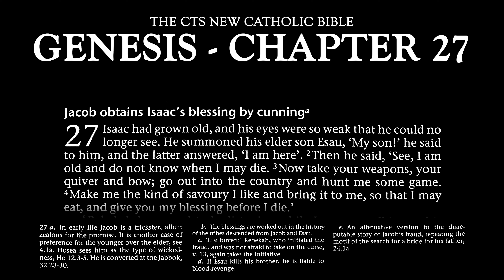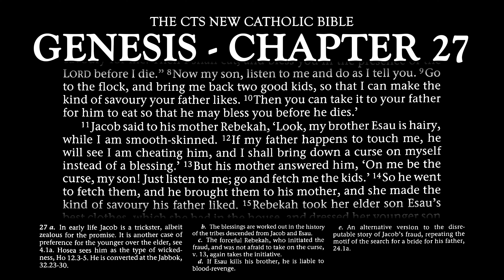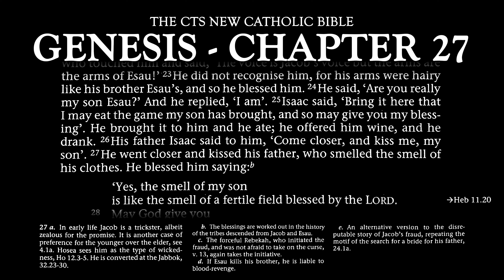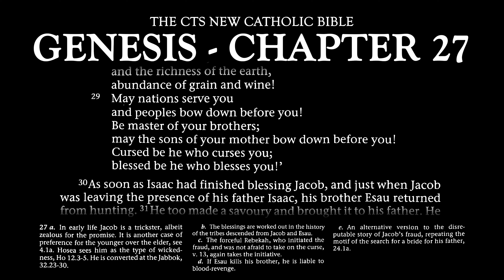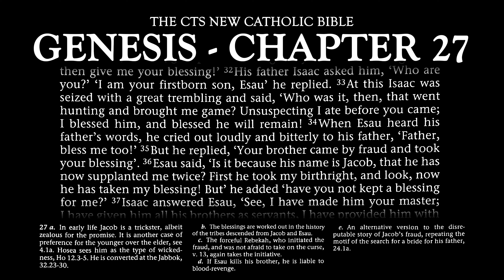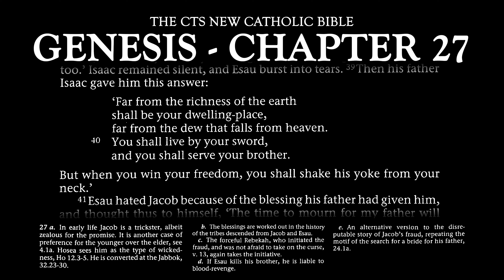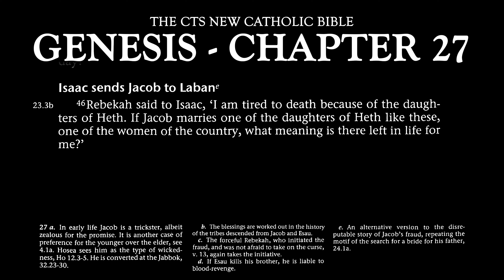GENESIS: CHAPTER 27 - AUDIOBOOK (The CTS New Catholic Bible)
Greetings! Welcome to chapter 27 of the book of Genesis. This is of 'The CTS New Catholic Bible' translation in audiobook format.

This chapter covers the following:
3. THE STORY OF ISAAC AND JACOB.
Context(s):
- Jacob Obtains Isaac's Blessing by Cunning.
- Isaac Sends Jacob to Laban.

Foreword from book:
This edition of the Bible is intended to partner the use of the Bible in the liturgy, enabling public and private readers to prepare and follow up the liturgical readings. For this reason the translations used are those familiar from the books used in the Roman Catholic liturgy, the Jerusalem Bible and the Grail Psalter. The introductions to each Book and the explanatory notes are entirely fresh, written for this edition, though some use has been made of the notes to the New Jerusalem Bible. It is hoped that they will also prove a useful aid to private study of the Bible. Since the presumption has been that the text to be commented is that used in the liturgy, only in the rarest of cases has reference been made in the notes to alternative texts or manuscript readings.